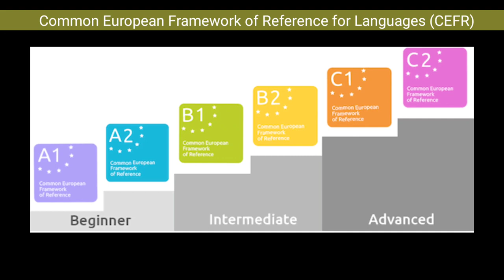Grade 10, 11, 12 တက်ရောက်မည့် အခြေခံမပိုင်နိုင်သည့်ကျောင်းသား/သူများ နွေရာသီမှာ ဘာလို ပြင်ဆင်ကြမလဲ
Grade 10, 11, 12 တက်ရောက်မည့် အခြေခံမပိုင်နိုင်သည့်ကျောင်းသား/သူများ နွေရာသီမှာ ဘာလို ပြင်ဆင်ကြမလဲဆိုတာမျှဝေပေးခြင်းဖြစ်ပါတယ်။